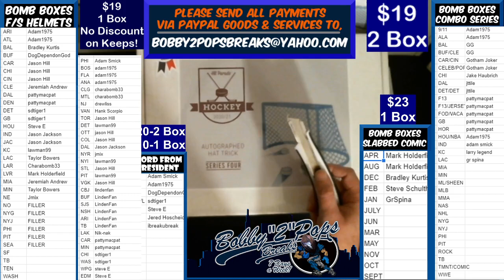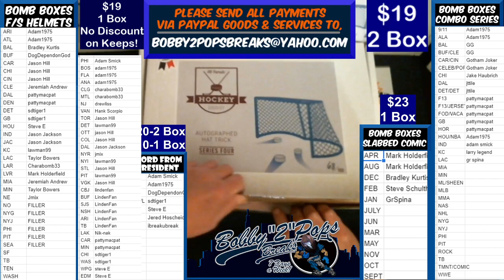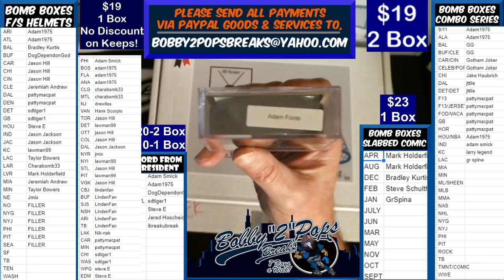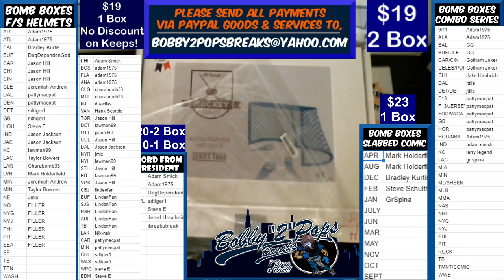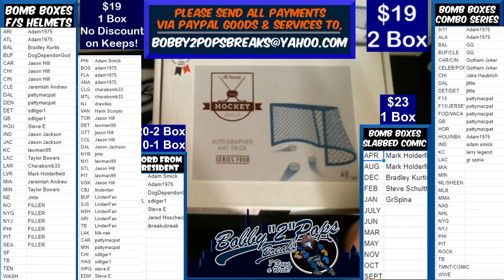4 28 21 Hit Parade NHL Hat Trick 1 Box Break Giroux Jersey A Foote Puck and D Briere Photo